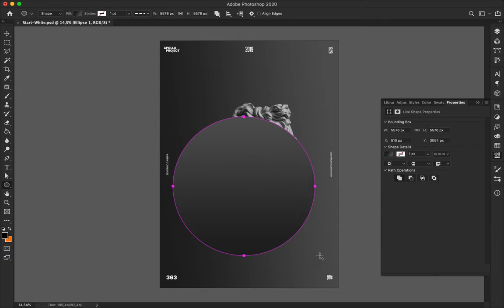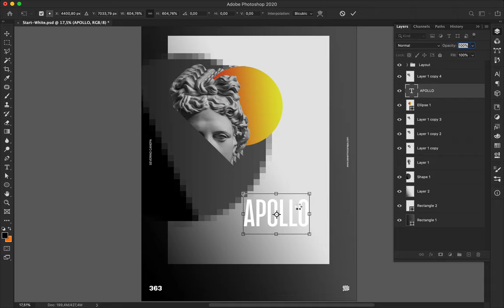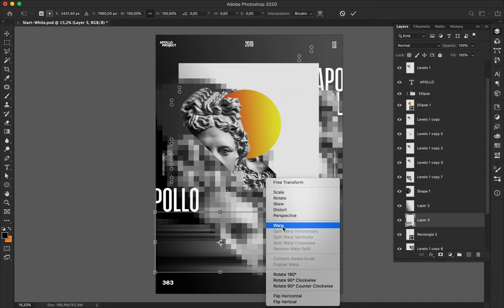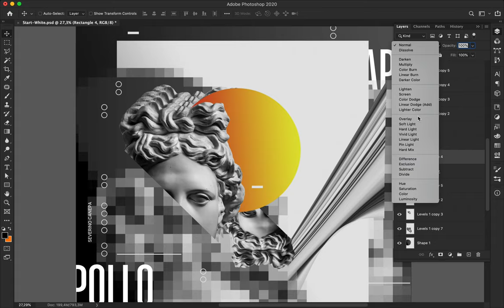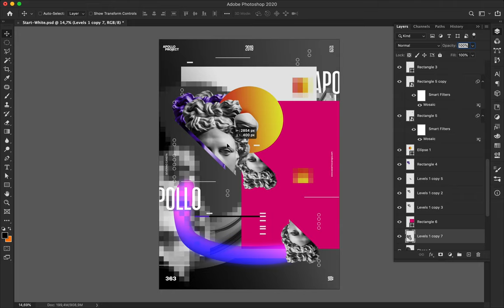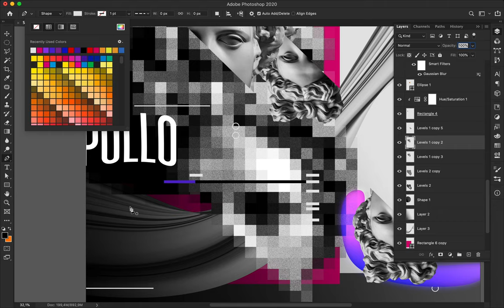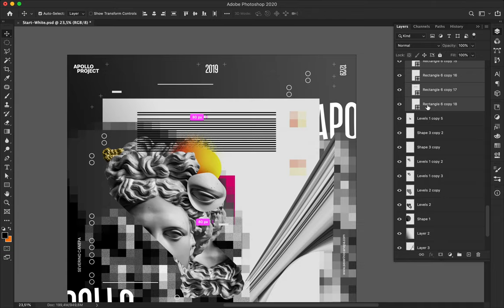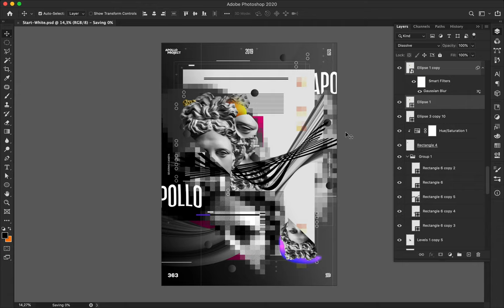Speed Art Poster Tutorial #363 Emptiness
Original poster design realized with many different elements such as typography, images, vectors, and Photoshop effect. A fresh combination of elements, colors, and textures mixed and applied on a nice layout.